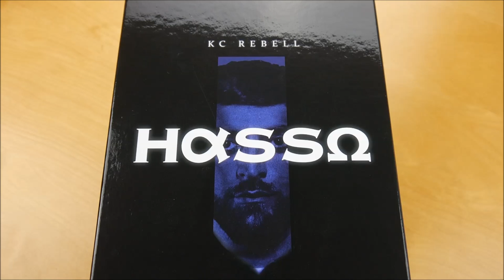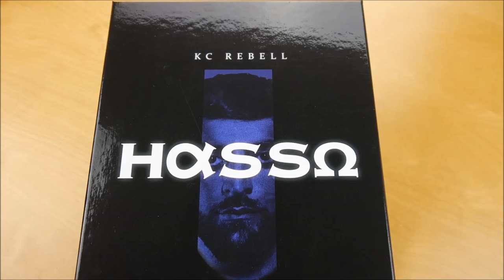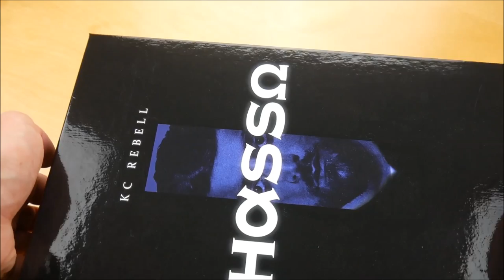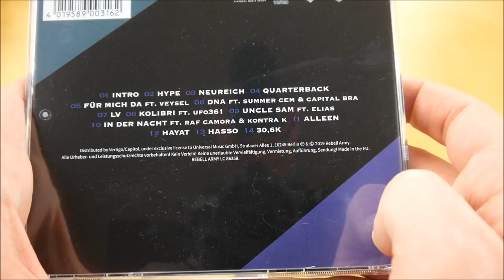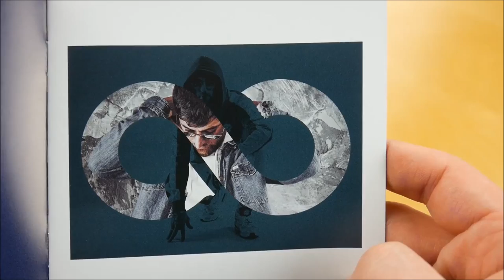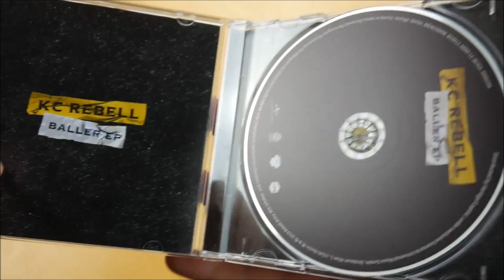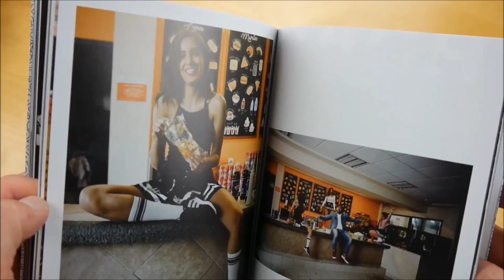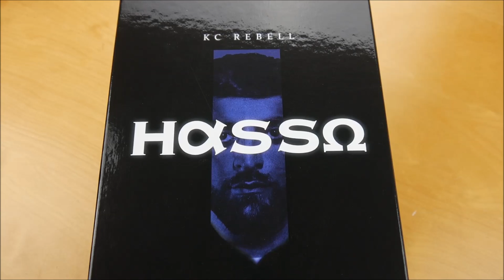KC Rebell - Hasso Box Unboxing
In diesem Video zeige ich euch die Hasso Box von KC Rebell.
► Hier könnt ihr das Album kaufen:
Weitere Musik von KC Rebell

► ALBUM INFOS
KC Rebell – Hasso
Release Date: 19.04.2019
Kaufpreis: 56,99 €

Hasso  Box Inhalt:
- Album
- Bonus EP (Baller EP)
- Shisha
- Fotobuch
- T-Shirt

Hasso Tracklist:
01. Intro (Hasso)
02. Hype
03. Neureich
04. Quarterback
05. Für mich da (feat. Veysel)
06. DNA (feat. Capital Bra & Summer Cem)
07. LV
08. Kolibri (feat. Ufo361)
09. Uncle Sam (feat. Elias)
10. In der Nacht (feat. Kontra K & RAF Camora)
11. Alleen
12. Hayat
13. Hasso
14. 30,6k

01. Vision
02. Neue Zeit
03. Vielleicht (feat. Play 69)
04. Baller(n)
05. Baller (feat. Elias)

Hasso Info:
Das Album von Hasso erschien am 19. April 2019 über Rebell Army.